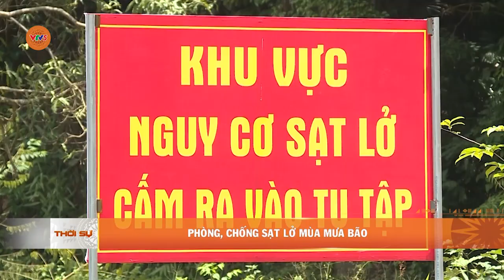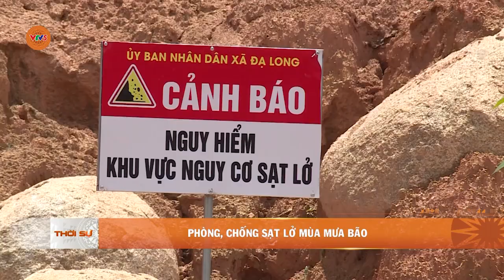PHÒNG, CHỐNG SẠT LỞ MÙA MƯA BÃO | VTV5